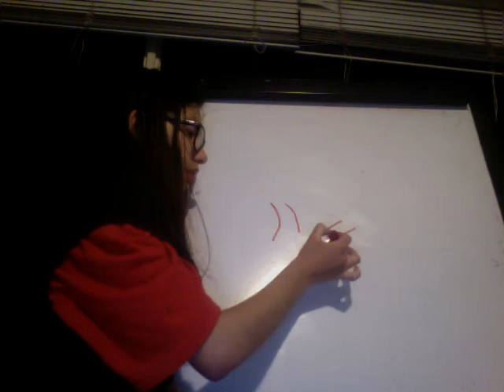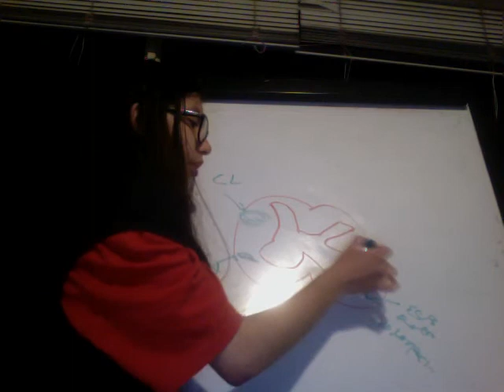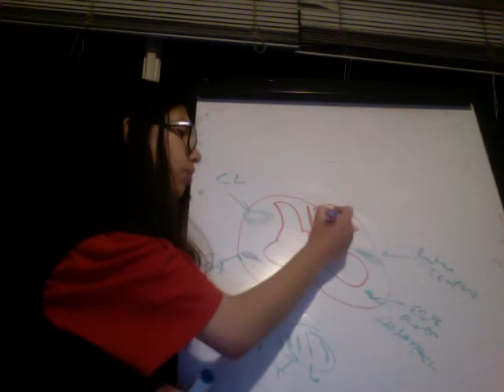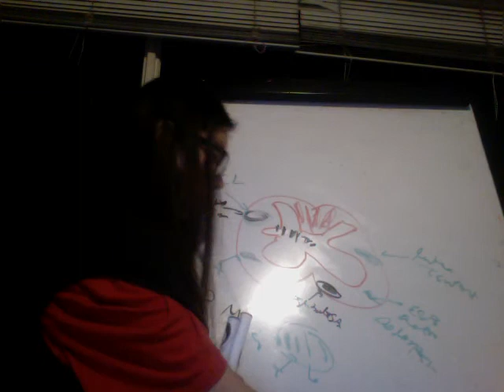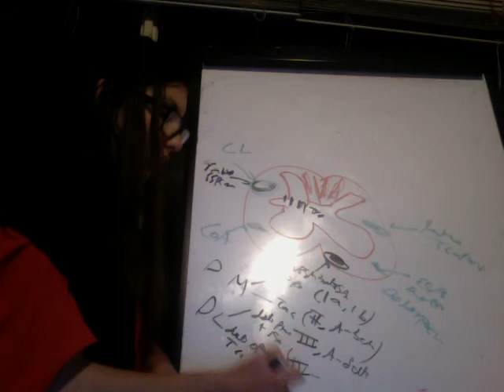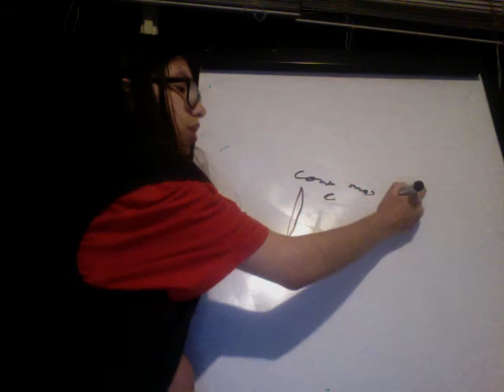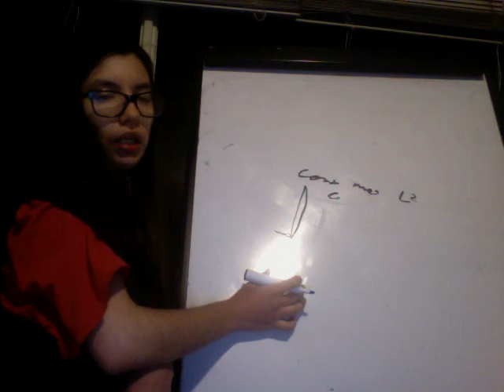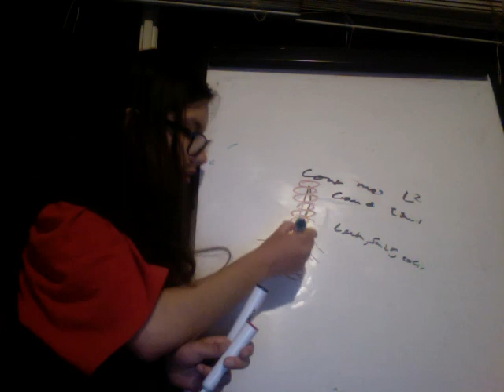Corte transversal Médula Espinal, Terminos Conus Medularis, Cauda Equina